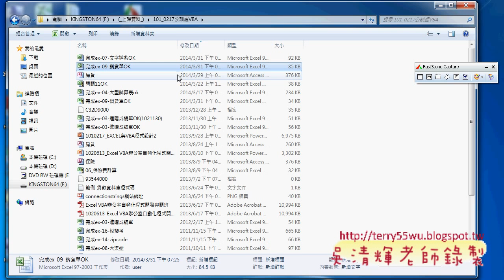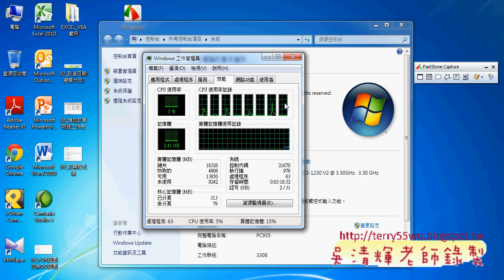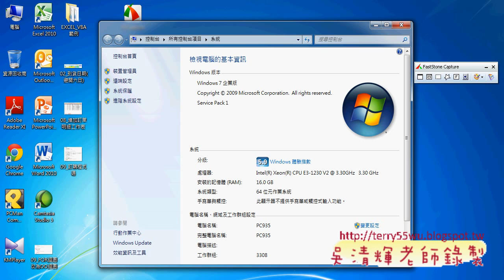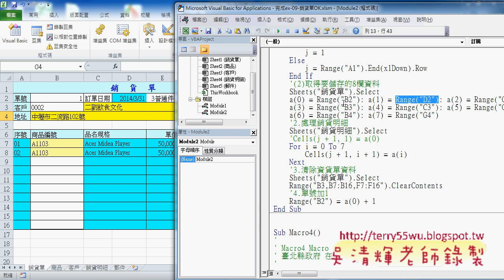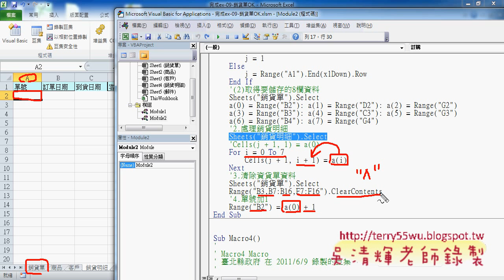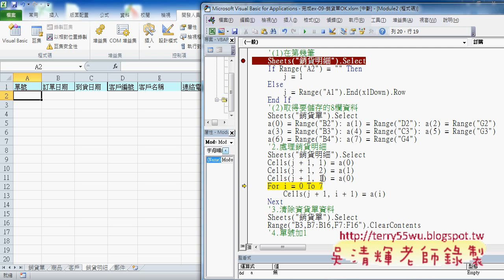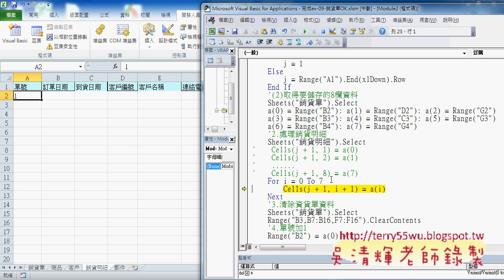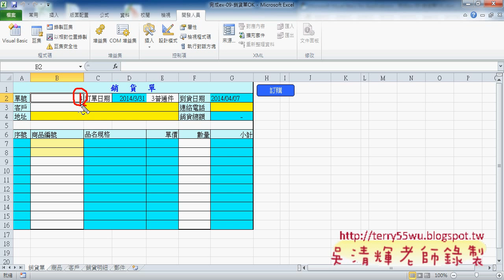訂購功能EXCEL當資料庫用 (完整影音請搜尋吳老師)